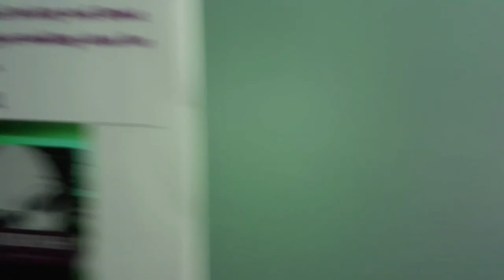EMILY by Michael Lyons